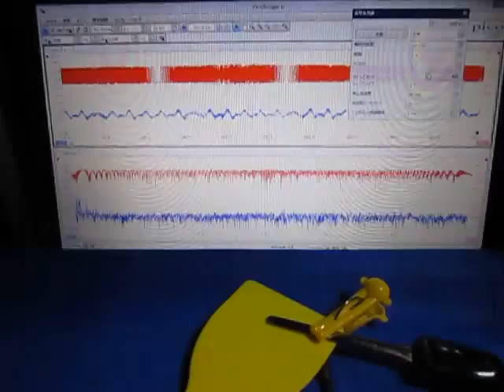超音波の音圧測定解析装置（超音波テスター）を利用した表面検査実験 ultrasonic-labo